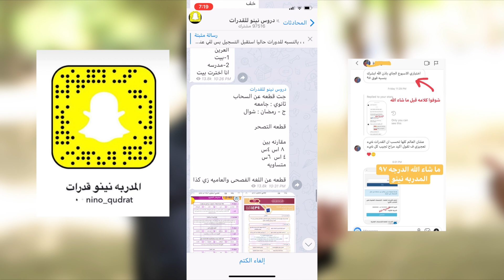قصة عمر مع القدرات .. ثلاث اختبارات فوق ٩٣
دعواتي لك بكل التوفيق والنجاح ♥️ ..
قصة عمر ماعاد صارت غريبة .. الجهد هو اللي يجعلك تحقق أفضل انتايج بعد توفيق الله

(التسجيل مستمر هذه الفترة)

بركة الوقت والجهد لك يارب .. ⛈